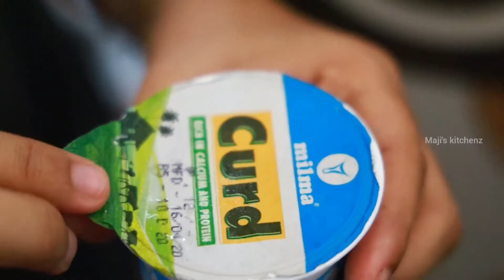Tomato Salsa - Green Chutney - Mayonnaise - Maji's kitchenz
Side dishes -Tomato Salsa, Green Chutney, Mayonnaise.